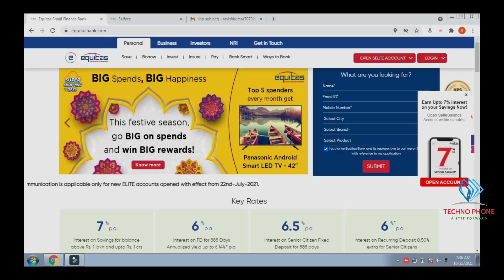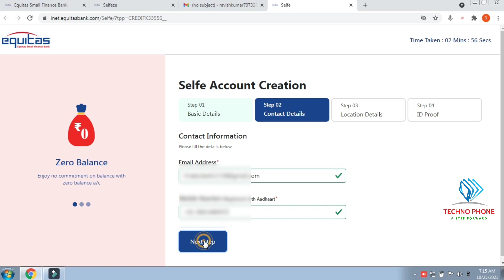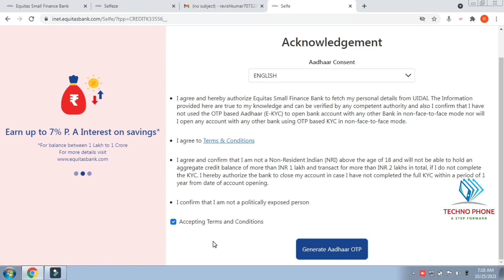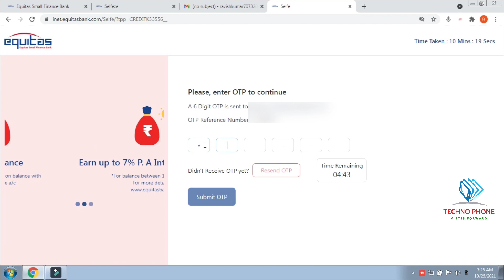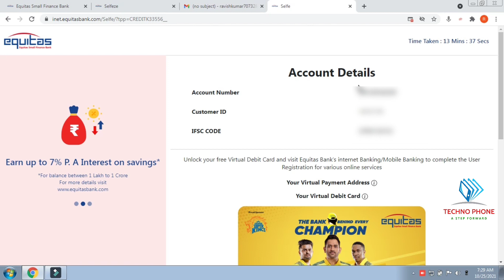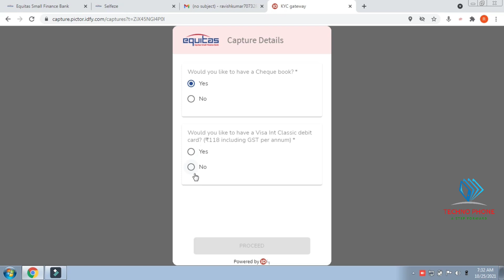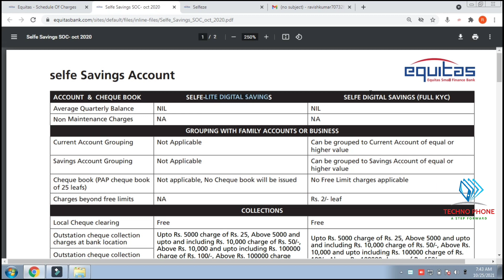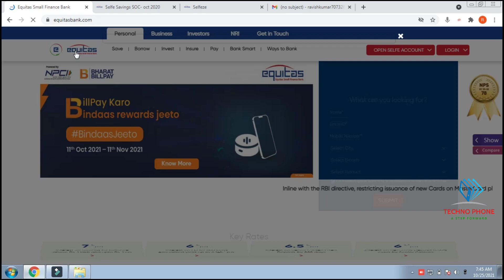Equitas bank zero balance account online opening | free virtual debit card | Video KYC Live process